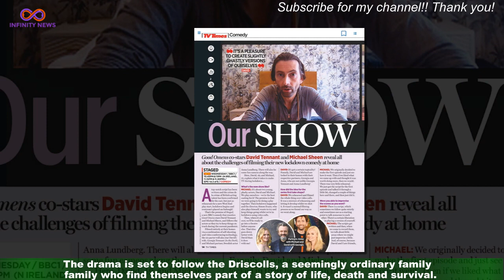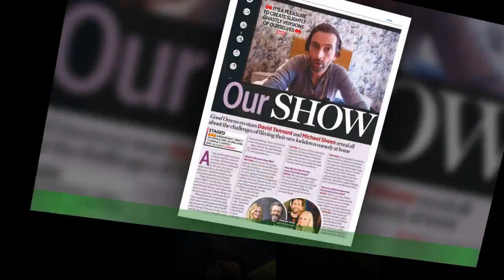BBC announces new drama The Way Michael Sheen as director and co-creator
The BBC has announced The Way, a new drama directed and co-created by Welsh actor Michael Sheen. The three-part drama, which will be filmed in Wales later this year, is co-created by screenwriter James Graham and filmmaker Adam Curtis. The Way will tap into “the social and political chaos of today’s world by imagining a civil uprising which begins in a small industrial town”, according to the BBC.